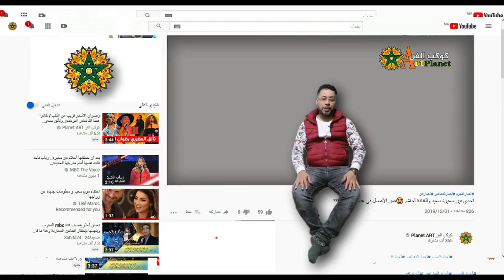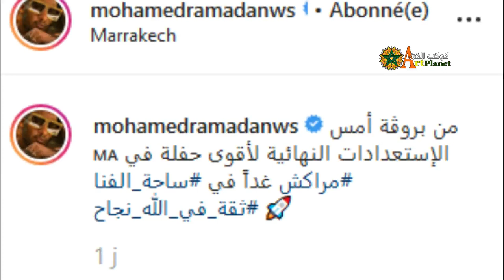دنيا بطمة ممنوعة من مغادرة المغرب و محمد رمضان يفاجئ المغاربة